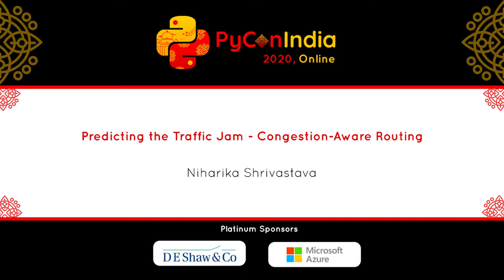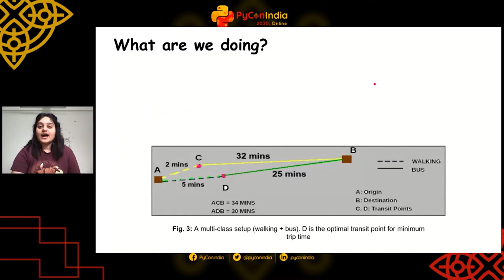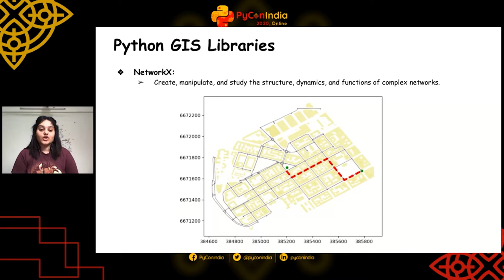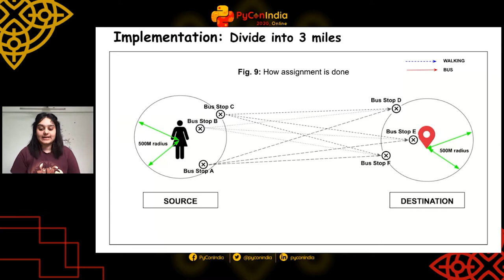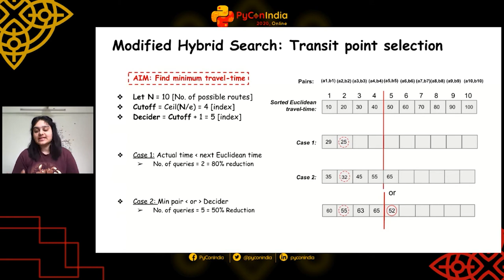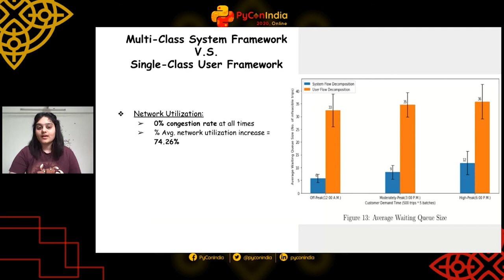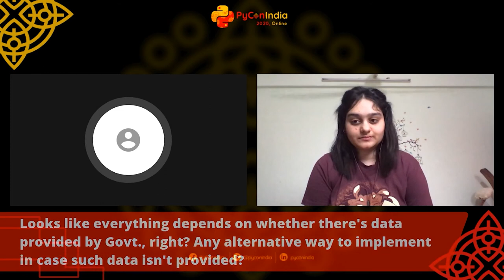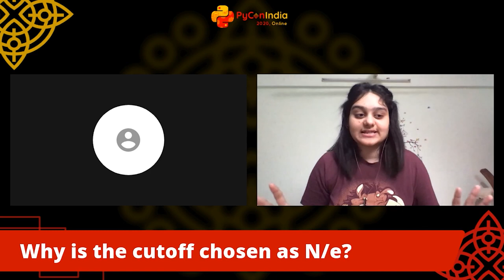Talk: Predicting the Traffic Jam Congestion Aware Routing - Niharika Shrivastava